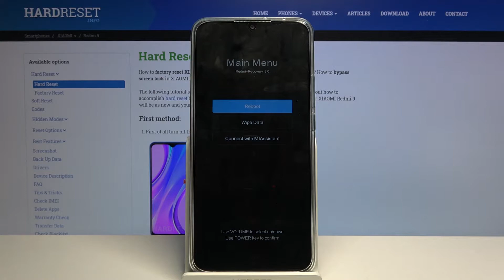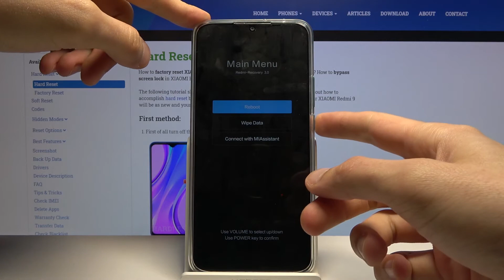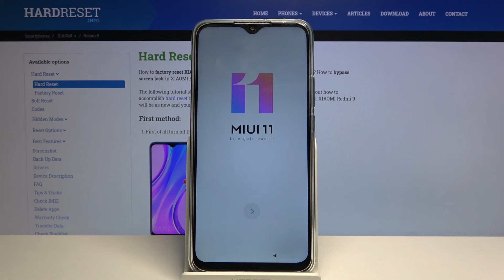Hard Reset XIAOMI Redmi 9 – Bypass Screen Lock / Factory Reset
Learn more info about XIAOMI Redmi 9:
Check out the presented tutorial, where we teach you how to smoothly erase the storage of XIAOMI Redmi 9. If you want to delete all content and bring back the original factory configuration in your Xiaomi smartphone, follow the uploaded video guide and hard reset XIAOMI Redmi 9 using recovery mode. Let’s use the instructions and delete data from XIAOMI Redmi 9 easily. Remember that this operation deletes everything and the changes will be irreparable. Visit our HardReset.info YT channel and get access to useful tutorials for XIAOMI Redmi 9.

How to master reset XIAOMI Redmi 9? How to hard reset XIAOMI Redmi 9? How to factory reset XIAOMI Redmi 9? How to remove screen lock in XIAOMI Redmi 9? How to remove password in XIAOMI Redmi 9? How to bypass screen lock in XIAOMI Redmi 9? How to bypass fingerprint in XIAOMI Redmi 9? How to wipe data in XIAOMI Redmi 9? How to delete data in XIAOMI Redmi 9?